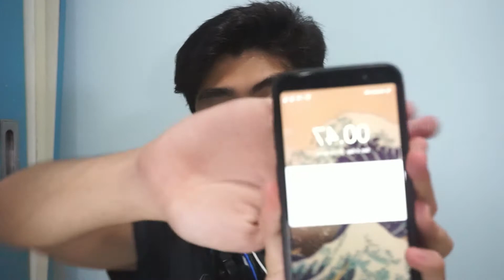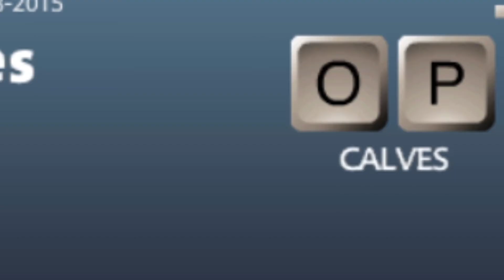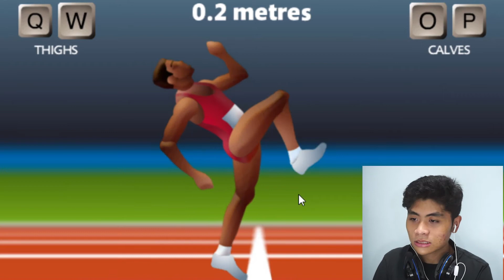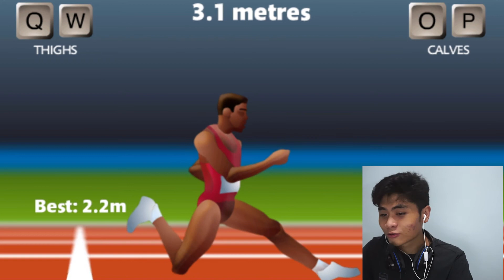QWOP SIMULASI JADI ORANG LETOY SAAT OLYMPIC | QWOP (INDONESIA )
GW TERIAK DI GAME INI